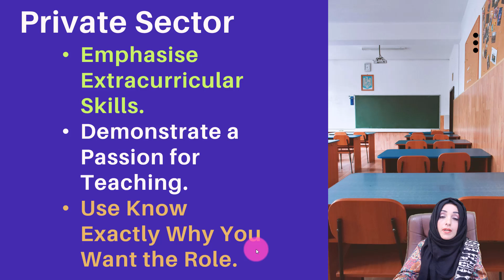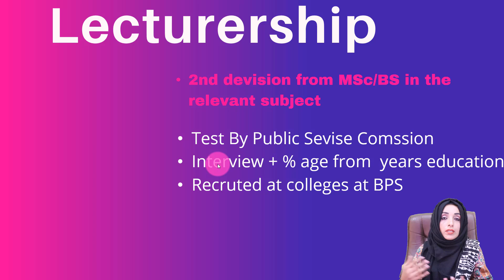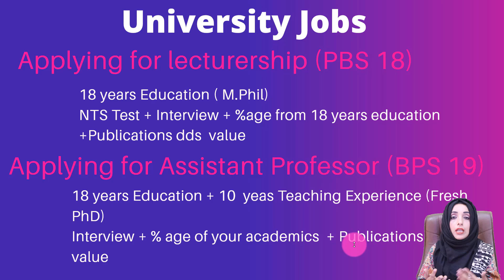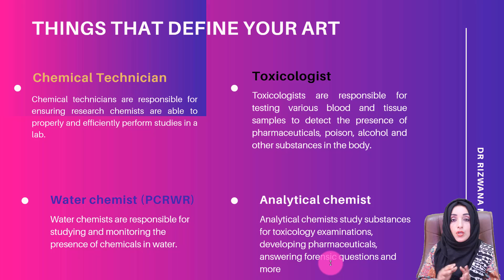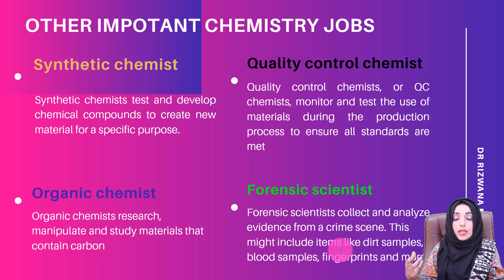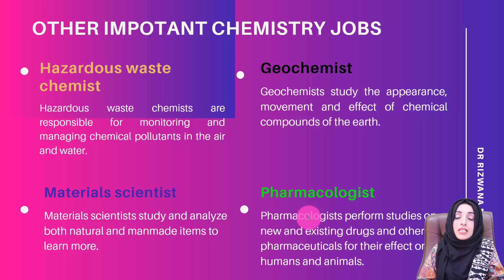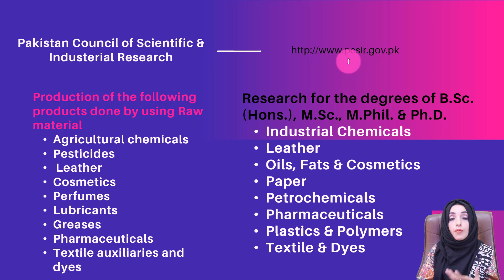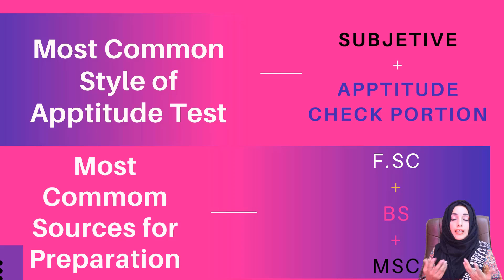How to Find Chemistry Jobs in Pakistan | Career in chemistry | Scope of chemistry | Dr Rizwana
In this video tutorial, you will find all the details of all departments and institutes where you can get a job as a chemist after completing your bachelor's or master's degree. This video will help you to find the best career for your future.

💠 Connect with Dr. Rizwana at the different social platforms to get all updates.